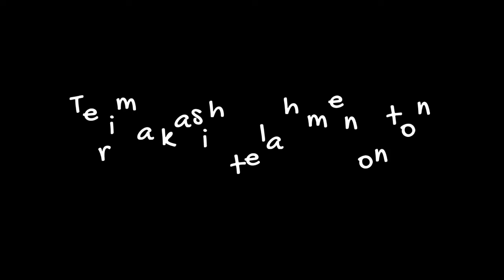TRADISI PINDAH RUMAH SUKU BUGIS VIRAL di JAGAD MAYA l Mappalette Bola I TRADISI ANEH TAPI NYATA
Pada umumnya, pindah rumah berarti pindah tempat tinggal dengan membawa barang-barang, Seperti, ranjang, lemari, meja, kursi dan peralatan lainnya. Namun, beda bagi orang Bugis, Gais. Pindah rumah bagi mereka bukan seperti yang biasa dilakukan orang-orang pada umumnya. Bagi yang penasaran, lanjut sampai habis ya, Gais.

Sumber Info dan video: Tradisi Pindah Rumah